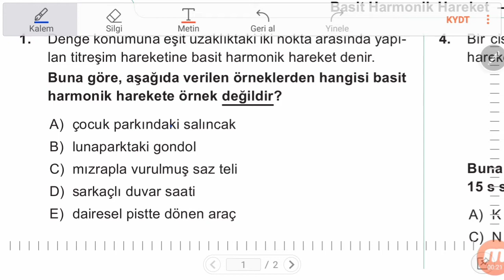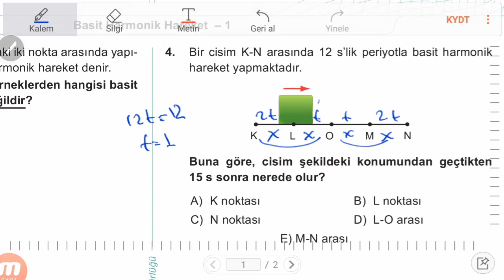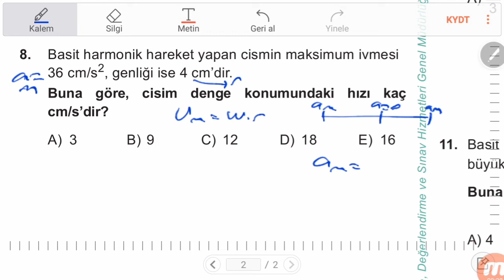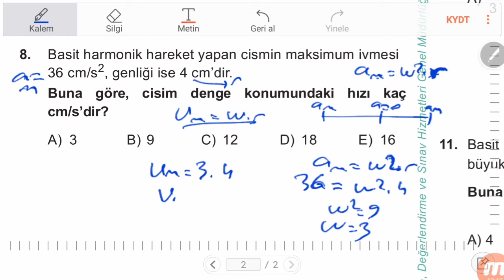2020 AYT 12.Sınıf FİZİK Basit Harmonik Hareket-1